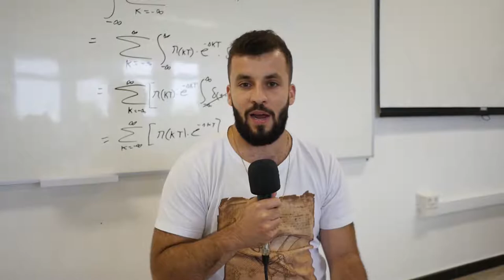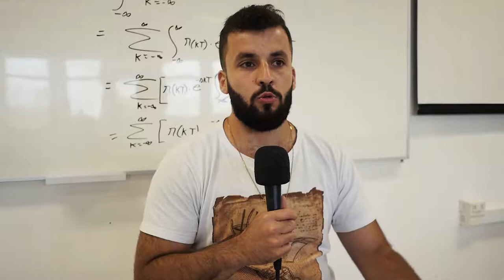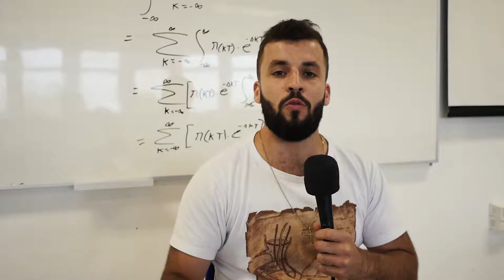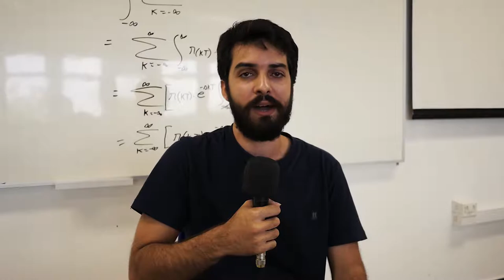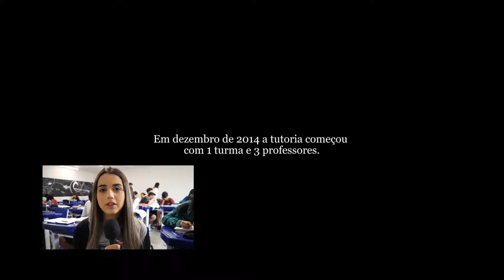Tutoria de Estudos Orientados _ parte 2